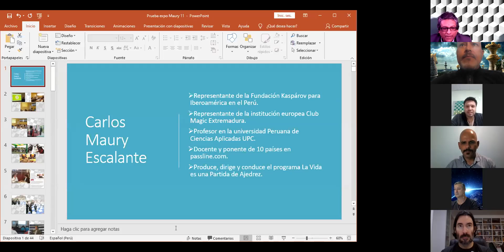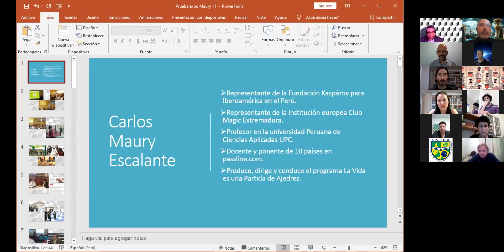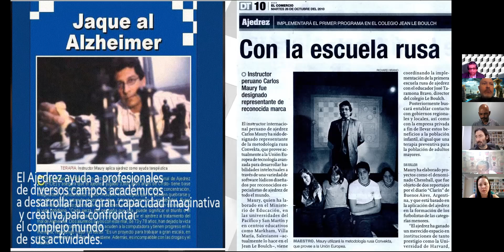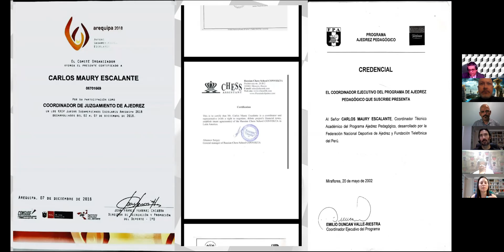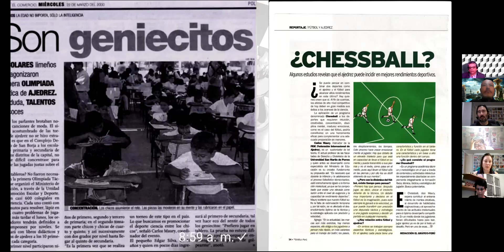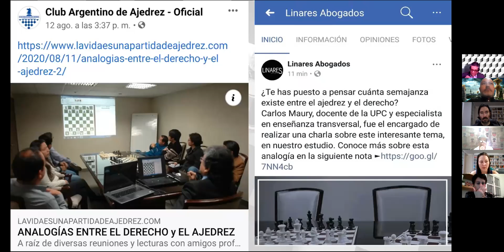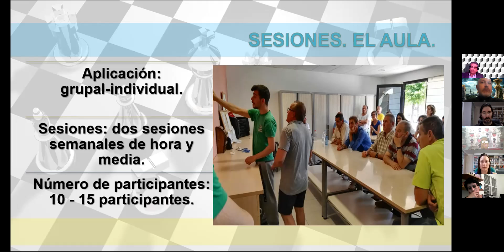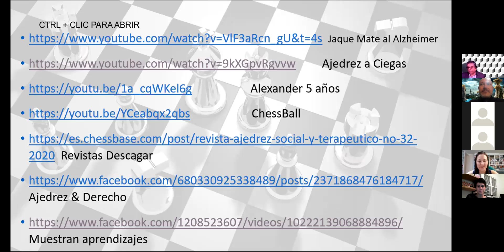II Encontro Internacional de Xadrez. Conferência com Carlos Maury Escalante.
II Encontro Internacional de Pesquisadores em Xadrez.
Conferência – Investigaciones sobre ajedrez social y terapéutico, com Carlos Maury Escalante.

Apoio:
Fexpar - Federação de Xadrez do Paraná
IFPR - Instituo Federal do Paraná, Campus Paranaguá
Centro de Excelência de Xadrez
UFPR Litoral
Confederação Brasileira de Xadrez
LabMóvel - Laboratório móvel de educação científica
CEBEM - Centro Brasileiro de Esportes da Mente